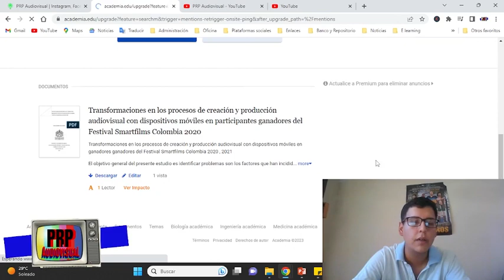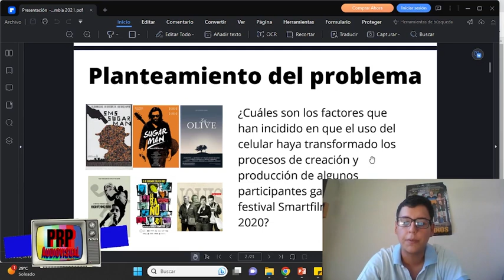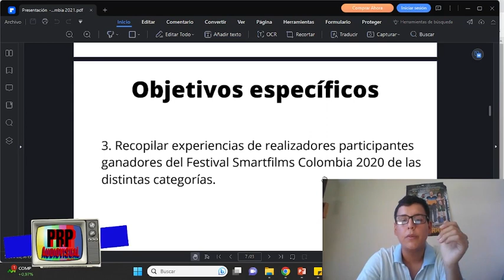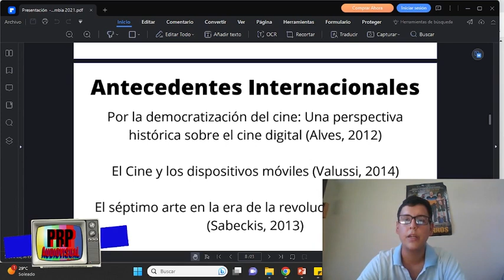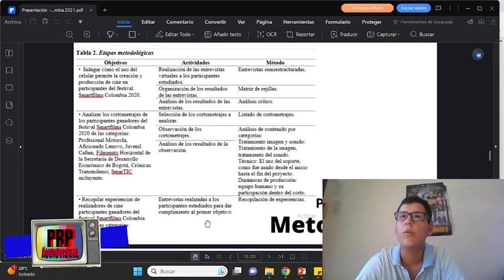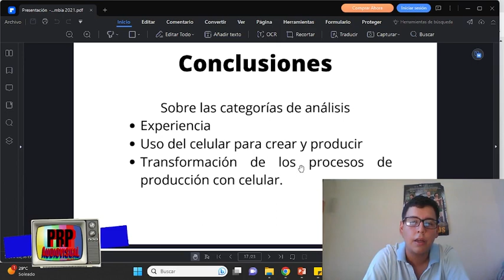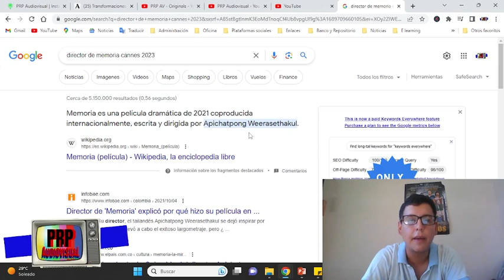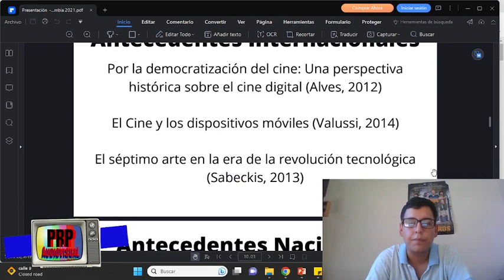CURSO REFLEXIÓN SOBRE EL CINE - Clase de cine con celular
¡Te invitamos a unirse a nuestra clase especial sobre la "Transformación del Cine: El Impacto del Uso del Celular en el Festival Smart Film en Colombia"! Descubre cómo los smartphones están redefiniendo el cine y la creación de películas, un fenómeno fascinante que estamos explorando a fondo. Además, no pierdas la oportunidad de profundizar tus conocimientos y pasión por el cine inscribiéndote en nuestro curso "Reflexión sobre el Cine y Guion". Este programa está diseñado para acercarte a la magia del séptimo arte, ayudándote a explorar la historia del cine, la crítica cinematográfica, la tecnología y la teoría fotográfica y de video. Ideal para todos los amantes del cine que desean ampliar su entendimiento y apreciación de este arte.

El curso Reflexión sobre el Cine y Guion es un programa, cuyo objetivo es acercar y explorar a los estudiantes al séptimo arte con la ayuda de de la Historia del cine, la crítica cinematográfica, la tecnología, y la teoría fotográfica y de video.  Pensados para todos aquellos que les apasiona ver películas, y les gustaría conocer más sobre el mundo del cine.

Los estudiante como resultado final obtendrán un producto audiovisual (publicidad, videoclip, o corto), permitiéndole rasgo de liderazgo y comunicación. Por medio de este programa el estudiante podrá generar una opinión sobre las películas que aprecia, y podrá escribir su propia historia, de forma convencional, experimental, o con AI.

Además contamos con el curso de duración de 5 horas, dirigido a empresas, colegios, y familias. Este Curso cuenta con una parte teórica y una parte práctica. Abarcando la esencia del curso reflexión del Cine y Guion. Dejando a las empresas actualizadas y en convergencias con los medios de creación de Audiovisual. Los temarios siguiente;

Temario:
a. Historia del cine
b. Crítica de cine
C. Guion de cine
D. Producción de fotografía y video.

wa.link/sz8i3v
¡Búscanos en nuestra web! -) Linktr.ee/prpaudiovisual

Te esperamos, no te pierdas esta gran oportunidad. Y con este mismo mensaje, puedes pedir de prueba nuestra clase exploratoria ¡totalmente gratis!